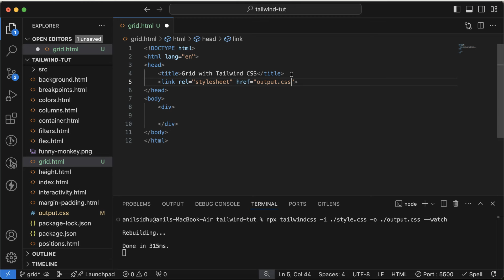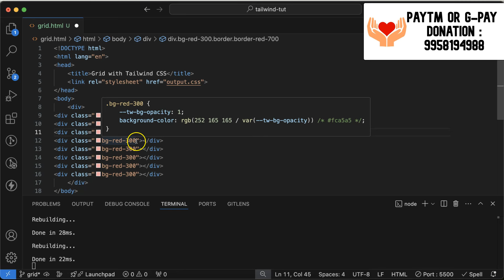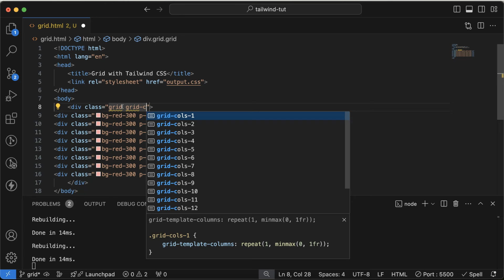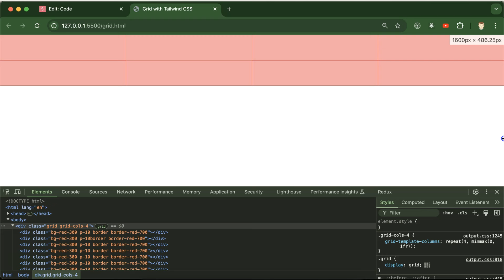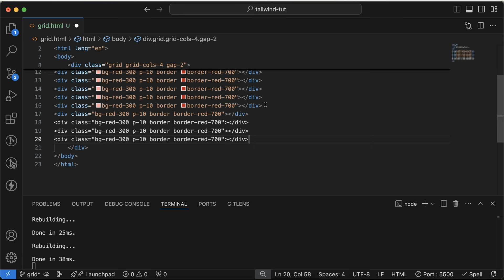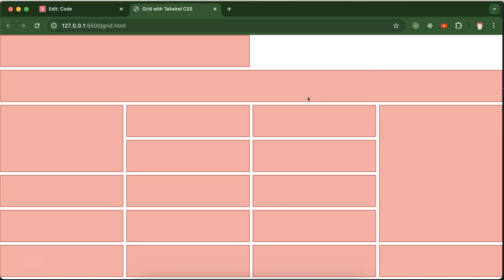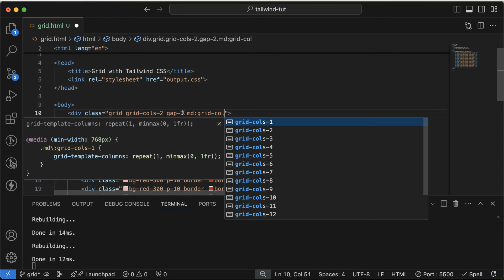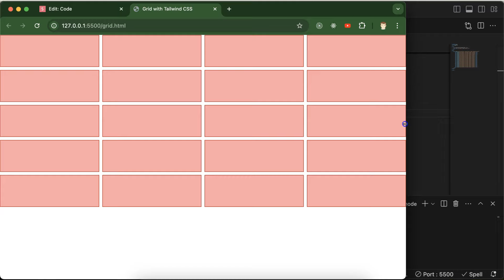Tailwind css tutorial Hindi #18 Grid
Learn how to create responsive layouts with ease using Tailwind CSS's powerful Grid system. In this tutorial, you'll discover:

Basic Grid Concepts: Understand the fundamental principles of grid layouts, including rows, columns, and gaps.
Grid Template Areas: Learn how to define custom grid areas for complex layouts.
Responsive Grids: Create flexible grids that adapt to different screen sizes and orientations.
Grid Auto-Placement: Explore how Tailwind CSS automatically places items within a grid.
Practical Examples: See real-world examples of how to use Tailwind CSS Grid to build stunning layouts.
Whether you're a beginner or an experienced developer, this tutorial will help you master Tailwind CSS Grid and elevate your web development skills.